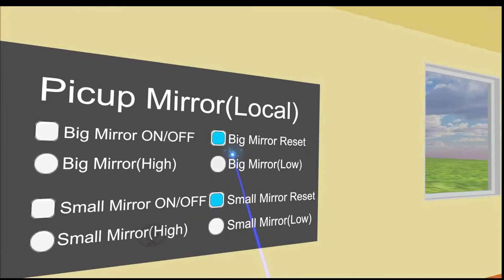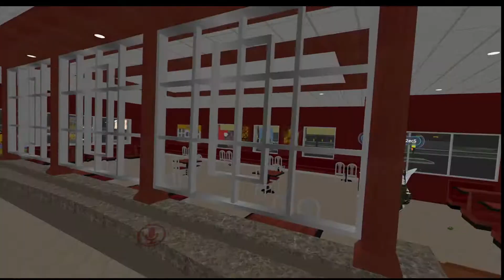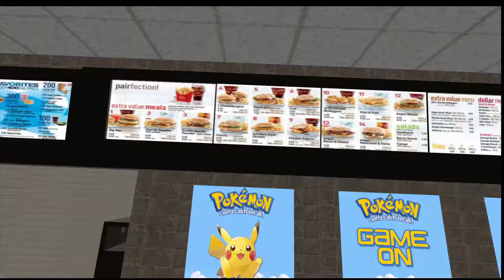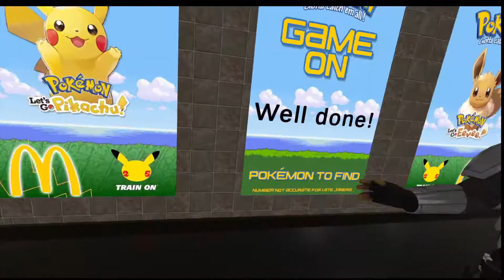VRChat but I Become An Extrovert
An introvert becomes an extrovert in one day of playing this game lol...

Well I hope all of you enjoyed this video, if you did please drop this video a like and please, go watch some more of my videos and if you enjoy them, then if you like them please drop my channel a subscription.